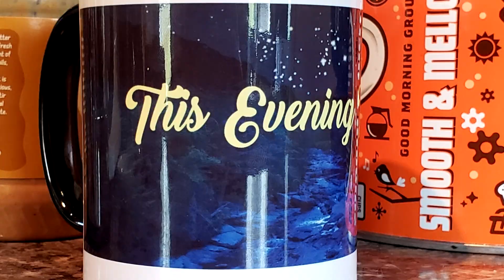River Goes to Quarantine! TET Season 2 Episode 21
Join River Sullivan and Co-host Scott in their talks this evening on:
- This week’s coffee at: 1:31
- COVID 19/Coronavirus update numbers as of 5/20/20 at: 4:07
- River has to Quarantine at: 6:00
- Surprise Package at: 16:32
- Extreme Toilets at: 25:48
- The Sun is on Lockdown at: 30:20
- The Beef Shortage and Roller Derby Wendy’s at: 32:49
- Brazilian UFO at: 34:35
Curious about the coffee?
Check out the other ways you can listen!